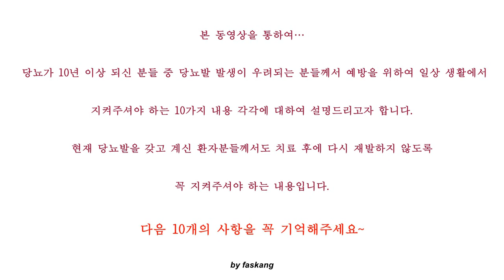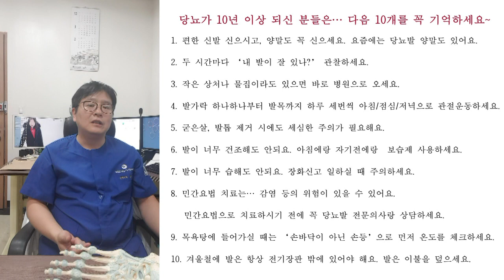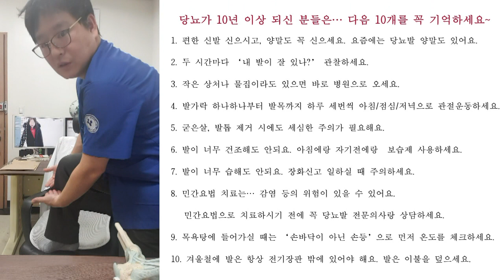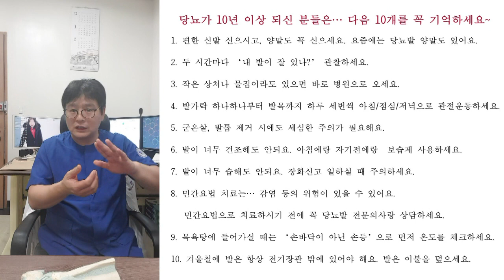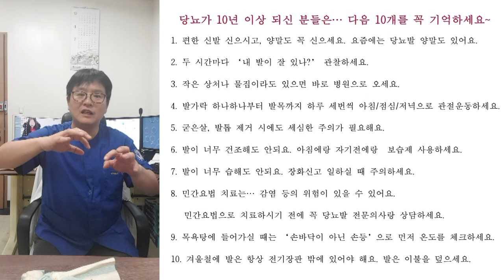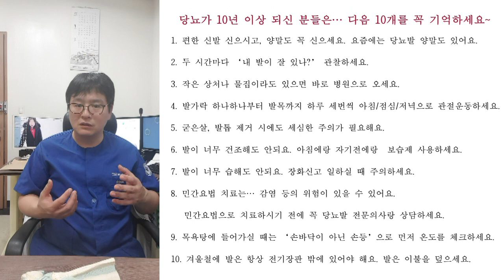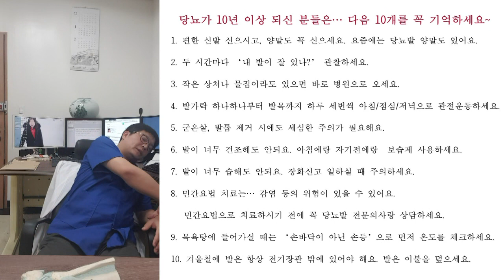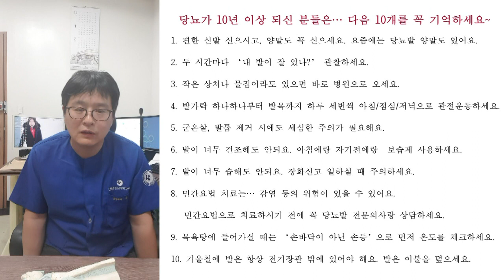83.(환자용.설명) 당뇨발 궤양/감염/절단 예방을 위한 10가지 생활습관 [강함정이]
당뇨가 10년 이상 되신 분들께서는 당뇨발 궤양, 감염과 절단의 예방을 위하여 다음 10가지를 꼭 기억해주세요~
1. 편한 신발 신으시고, 양말도 꼭 신으세요. 요즘에는 당뇨발 양말도 있어요.
2. 두 시간마다 ‘내 발이 잘 있나?’ 관찰하세요.
3. 작은 상처나 물집이라도 있으면 바로 병원으로 오세요.
4. 발가락 하나하나부터 발목까지 하루 세번씩 아침/점심/저녁으로 관절운동하세요.
5. 굳은살, 발톱 제거 시에도 세심한 주의가 필요해요.
6. 발이 너무 건조해도 안되요. 아침에랑 자기전에랑  보습제 사용하세요.
7. 발이 너무 습해도 안되요. 장화신고 일하실 때 주의하세요.
8. 민간요법 치료는… 감염 등의 위험이 있을 수 있어요.
   치료 전에 꼭 당뇨발 전문 의사랑 상담하세요.
9. 목욕탕에 들어가실 때는 ‘손바닥이 아닌 손등’으로 먼저 온도를 체크하세요.
10. 겨울철에 발은 항상 전기장판 밖에 있어야 해요. 발은 이불을 덮으세요.

위의 10가지 생활습관으로 당뇨발/당뇨족 병변 발생을 많이 줄일 수 있습니다.

감사합니다.

Chan KANG
Orthopaedic Surgery